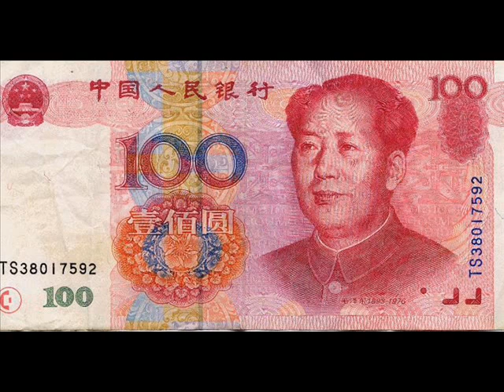Kenan Bell - Chinese ¥en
from Summer Solstice Volume 2